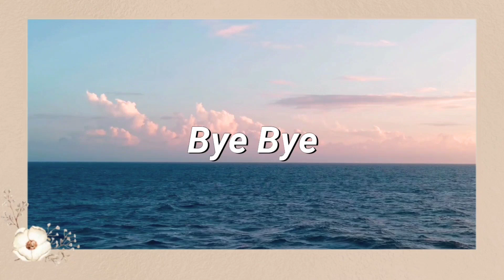Shopping for my son's winter jacket